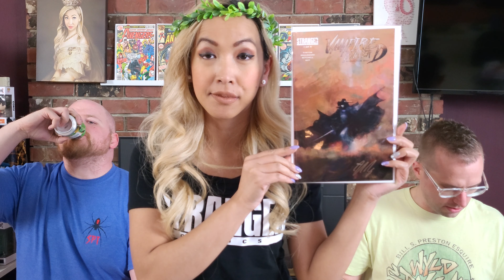The TOP ART ADAMS Covers?! BONUS! Stranger Comics Mystery Box!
What Are The Best ART ADAMS Covers? BONUS! Stranger Comics Mystery Box! Enjoy the show GAINERS!